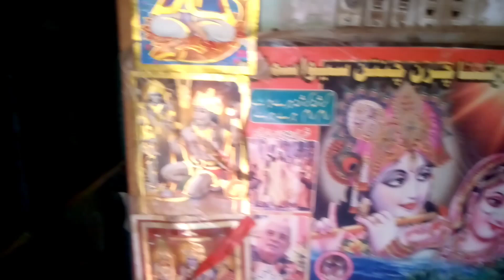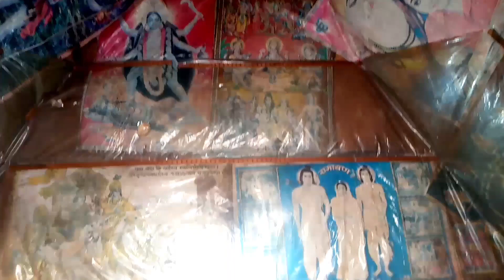Baba RamDev Minder in Pakista🚩/ RamDev Temple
This vedio is about Baab RamDev Minder Thai is situated in Pakistan that is very beautiful minder. Baba RamDev ji Jo ke Bgwan Vishnu ji ke Awter hain un ka Minder is vedio ma dekwya ghya ha Jo ke bhot hi khobsort ha
Baba RamDev ji ki morti bhot khobsort trhike sy bnai ghi ha .